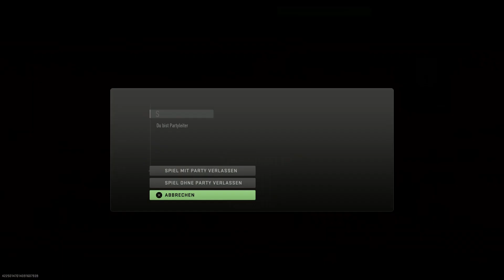Win dank Bug?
Lasst gerne ein Like, Abo und Kommentar da :)